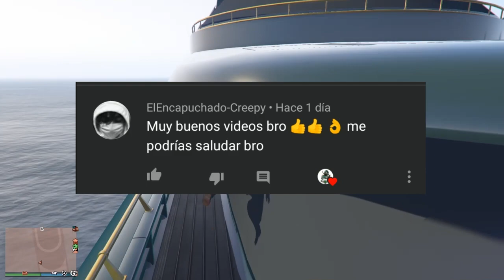MISIONES DEL YATE GTA 5